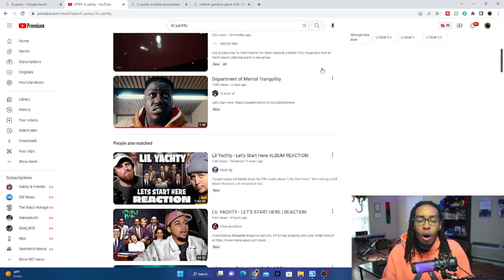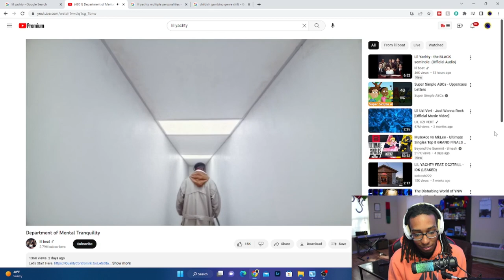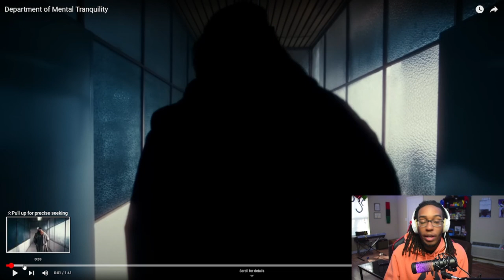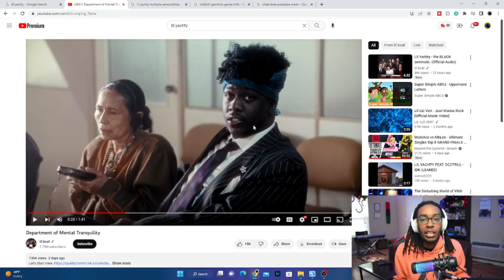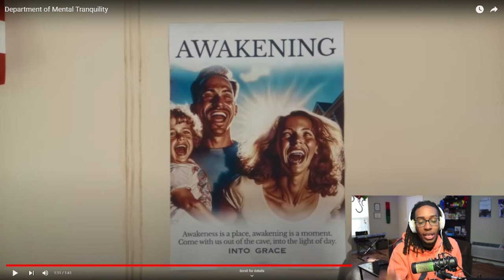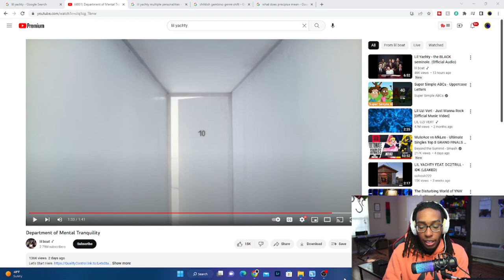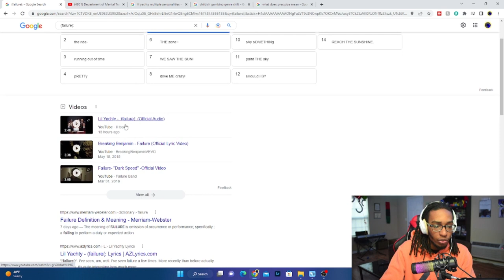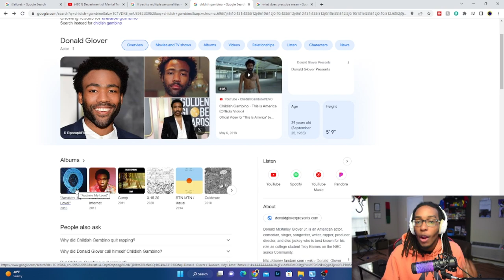The Truth About His New Album | LET'S START HERE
Yes. Lil Yachty has a secret that he has been keeping from all of us for many year...He has multiple personalities and only one will maintain dominance. Which will it be?